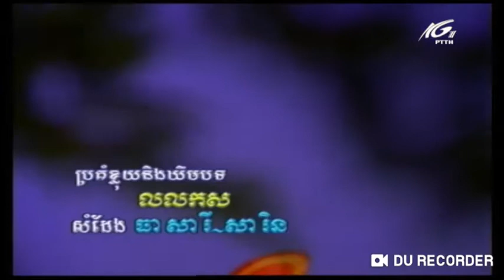នាទីសិល្បៈទូរទស្សន៍ខេត្តក្រុមួនស ថ្ងៃទី 9 ខែ 8 2019